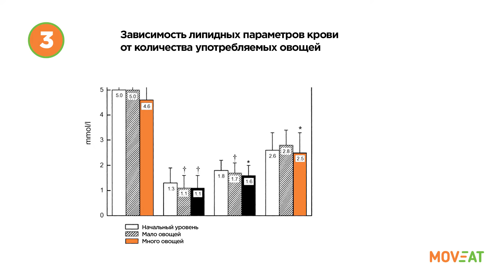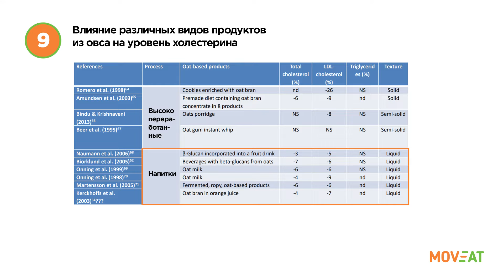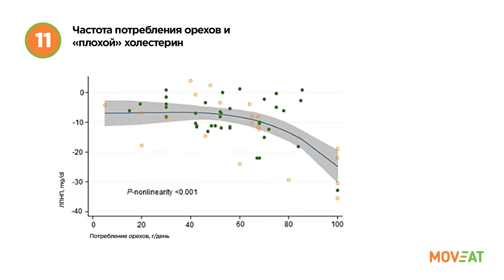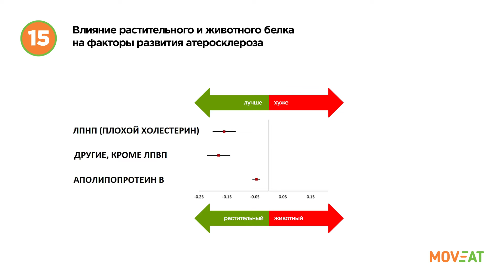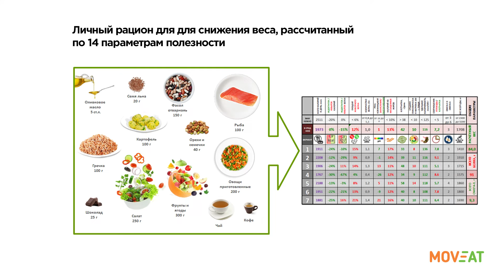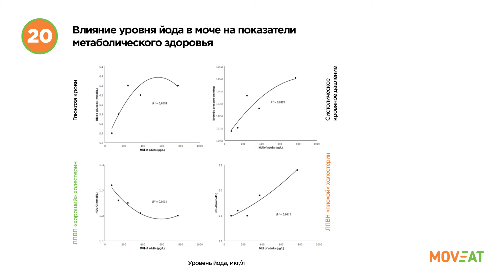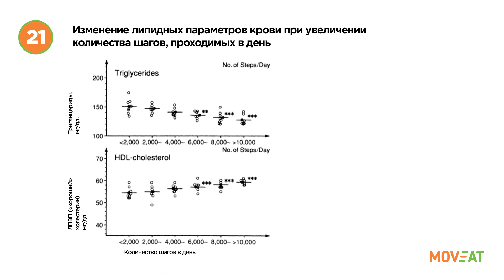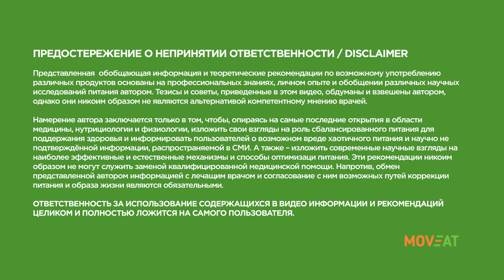Какие продукты есть, чтобы снизить холестерин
Проклятие Гиппократа которое звучит как «Пусть твоя еда будет твоим лекарством, а твоё лекарство — едой» особенно применимо к так называемому «плохому» холестерину. Сегодня мы разберёмся в том, какие обычные продукты питания помогут снизить холестерин в крови.
Мы привыкли считать, что целительными свойствами могут обладать только редкие, привезённые из далёких-далёк продукты или – БАДы из них. В этом нас убеждает огромная индустрия инфо-цыган и БАДо-торговцев. На самом деле самые обычные и дешёвые продукты могут помочь вам существенно снизить уровень холестерина в крови. В этом видео мы как раз и разберёмся на каких продуктах сделать упор.

С уважением,
Макс Погорелый

Тайм-коды:
02:25 Квашеные продукты
05:08 Овощи и клетчатка
05:50 Растворимая клетчатка
06:34 Лён
07:30 Овёс
10:15 Гречка
11:30 Орехи
13:40 Бобовые
15:10 Соя
17:30 14 параметров полезности рациона
18:10 Грибы
21:55 Чеснок
23:18 Водоросли
25:20 Спорт